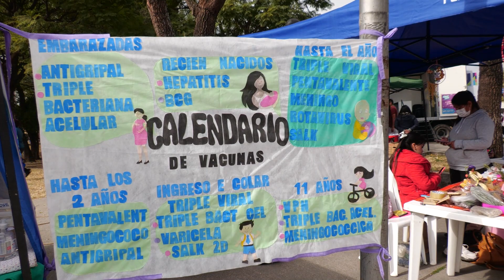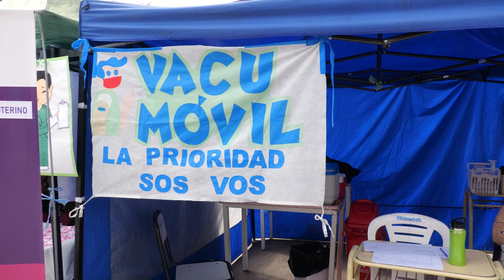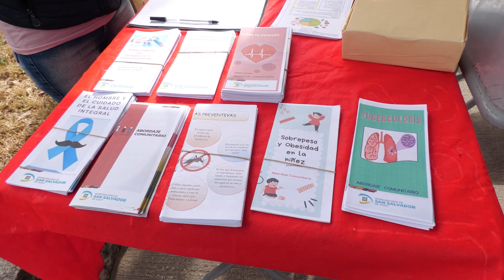Importante jornada de salud en el Centro Cultural Éxodo Jujeño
La Municipalidad de la capital en conjunto con el Ministerio de Salud organizaron una jornada de salud, como parte del Plan Estratégico provincial que recorrerá diferentes puntos de la ciudad durante todo el mes. Esta jornada tiene por objetivos fortalecer la atención médica, brindar un acceso rápido y efectivo a diferentes servicios, además de promocionar, prevenir y detectar de forma temprana enfermedades de forma totalmente gratuita. Simultáneamente el municipio acerca a los vecinos los servicios de diferentes direcciones como: Adultos Mayores, Salud Integral, Paridad de Género o asesoramiento legal.